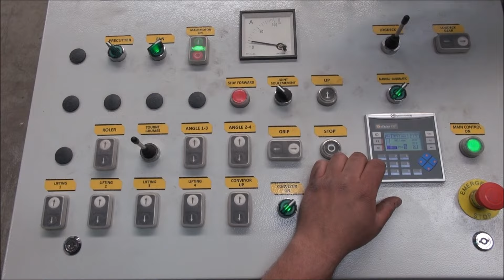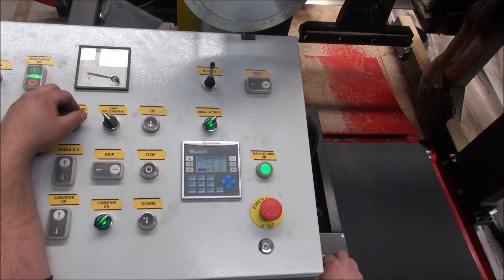SAWMILL WRAVOR horizontal Bandsaw type WRC 1000